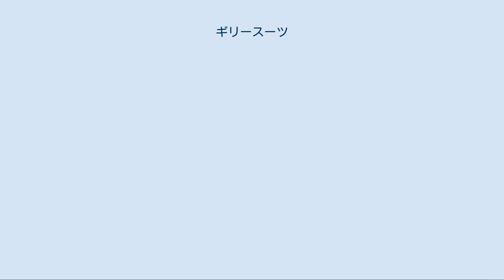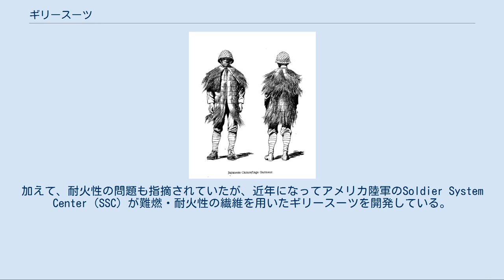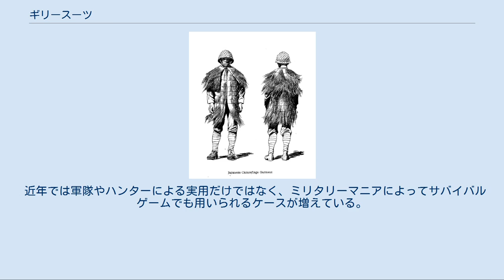ギリースーツ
ギリースーツを着用している、アメリカ陸軍の狙撃手と観測手（2010年10月にフォート・ベニング基地で行われた第10回国際狙撃兵競技会における撮影） ギリースーツ（英: Ghillie suit）は、主に狙撃手・ハンターが使用する迷彩服の一種である。
 ギリースーツは、主に職業柄、身を隠す必要がある場合が多い狙撃手やハンターが山間部や草原においてカモフラージュのために着用するもので、短冊状の布や糸を多数縫いつけて垂らしたジャケットやベスト、もしくはメッシュ状のジャケットやベストに草木や小枝などを貼り付けたものを着ることにより、着用者を風景に溶け込ませて判別させにくくし、視覚的に発見されにくくする効果がある。
 ギリースーツの名称は、18世紀頃からスコットランドに伝わる妖精である「ギリードゥ（Ghillie Dhu：暗い若者の意）」から来ており、伝承の中で白樺の林や茂みに住み、暗くするように木の葉や苔でできた服を着用していたという言い伝えから付けられた名称であるとされている（ちなみにGhillie or Gillieは、転じてスコットランドにおける狩猟や釣りのガイドという意味もある）。
 ギリースーツを着用したスリランカ軍の兵士（顔以外のシルエットが判別できない点に注目） 主にBDUや飛行服（フライトスーツ）、またはつなぎの服（ワンピース）を用いて作る例が多い。
ハンター向けに市販されているものもあるが、軍隊では自作する場合が多い。
全身を覆うものから、帽子や迷彩服に草を付けて顔や手にペイントをするだけの簡易的なものなど、用途により種類はさまざまである。
這って移動する状況に備える場合には、地面と擦れる体の前面や肘・膝に当て布を取り付けたり、ポケットや前合わせのボタンを面ファスナーに置き換えるといった対策も必要となる。
さらに現地で葉や小枝、苔を貼り付けて臭いをつけるなどの工作を施す。
 欠点として、熱がこもりやすいことや（基本的には使い捨てであるが）クリーニングが困難である点が存在する。
加えて、耐火性の問題も指摘されていたが、近年になってアメリカ陸軍のSoldier System Center（SSC）が難燃・耐火性の繊維を用いたギリースーツを開発している。
 当然ながら、草木の多い環境以外では偽装としての意味をなさないうえ、行動する環境の植生を十分に把握しそれに合わせた衣装を準備しなければ逆効果にもなりかねないため、着用する環境に適合したカモフラージュ効果が発揮されていることを充分に確認してから用いねばならない。
たとえばギリースーツを着用したまま砂漠地帯や市街地で行動してもかえって目立つだけとなる。
また、各種の偽装品は俊敏な動きを妨げるため、能動的に活動することには不適である。
 米軍のマニュアルにギリースーツとして記載された蓑 ギリースーツに、潜伏する場所の植物を被せる陸上自衛官。
より、周囲に溶け込みやすいように、現地の植物を利用している。
 ギリースーツはスコットランドの猟場管理人が開発したものとされており、その後の第二次ボーア戦争（1899年10月11日 - 1902年5月31日）でイギリス陸軍のロヴァット・スカウト（Lovat Scouts）率いるハイランド連隊の狙撃兵部隊で使用されたのが、実戦での最初の例であるとされている。
 太平洋戦争の際、アメリカ軍は日本兵が着用していた蓑を「狙撃兵用偽装服」としてマニュアルに記載していた。
これは、雨具である蓑が稲藁を用いて作られたその外観から、ギリースーツの一種と誤解されたことによるものである。
 陸上自衛隊においても、対人狙撃銃の採用と同時期に隠密行動用戦闘装着セットとしてギリースーツを採用している。
 近年では軍隊やハンターによる実用だけではなく、ミリタリーマニアによってサバイバルゲームでも用いられるケースが増えている。